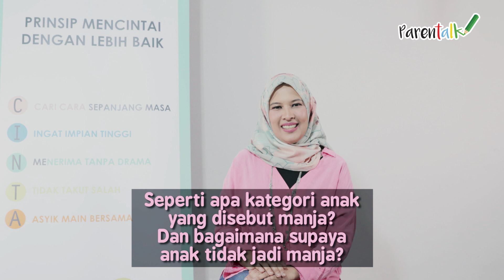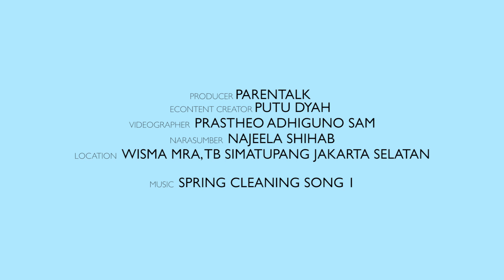Anak Manja yang Seperti Apa Sih? - Najelaa Shihab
Sadar atau gak sadar, orang tua suka melabeli anaknya sebagai anak manja. Sebenarnya anak manja yang seperti apa sih?

Pendiri Keluarga Kita, Najelaa Shihab punya jawaban yang bisa mencerahkan kita nih. Dan ternyata terbentuknya karakter anak manja atau mandiri tergantung orang tuanya juga lho. Simak penjelasannya di video ini ya.